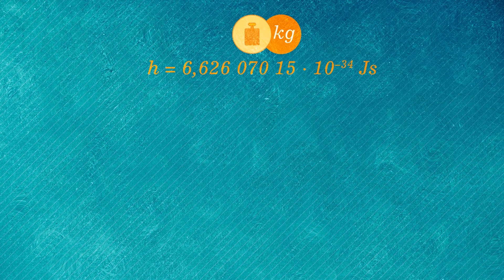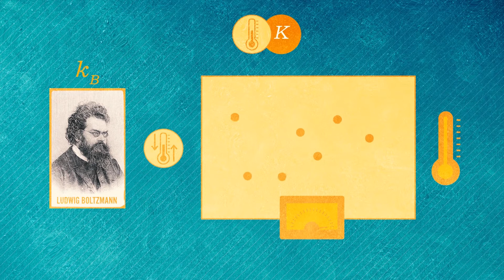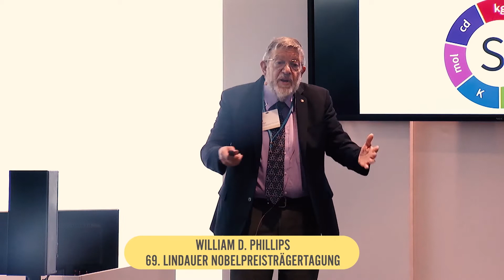SI-System: Die Basiseinheiten des SI-Systems II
Dieses Video erklärt, welche Naturkonstante zu welcher Basiseinheit gehört. Das Video ist eines von vier Videos einer Unterrichtseinheit inklusive Verlaufsplan, Arbeitsblätter und didaktisch-methodischem Kommentar auf Lehrer

In der Unterrichtseinheit zum Video werden die Lernenden zunächst mit den Unzulänglichkeiten des seit Jahrzehnten geltenden "alten SI-Einheitensystems" vertraut gemacht. Anschließend erarbeiten Sie physikalische Grundlagen zur Einführung des neuen SI-Systems im Mai 2019.

Die Unterrichtseinheit ist in Zusammenarbeit mit den Lindauer Nobelpreisträgertagungen entstanden, die Schülerinnen und Schülern, Studierenden und dem wissenschaftlichen Nachwuchs mit dem Nobelpreis ausgezeichnete Forschung näherbringen möchte.

Das Video ist Teil der Lindauer Mediathek und wurde vom Kuratorium für für die Tagungen der Nobelpreisträger in Lindau e. V. entwickelt und herausgegeben